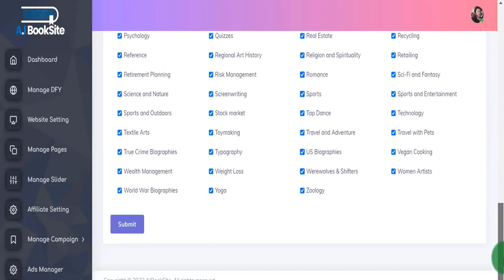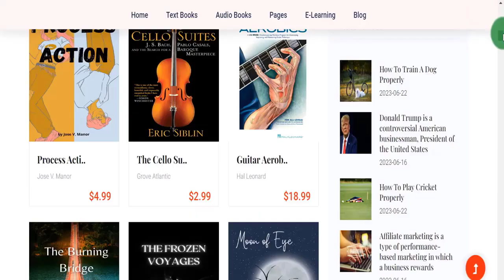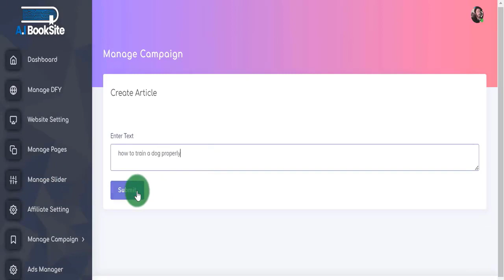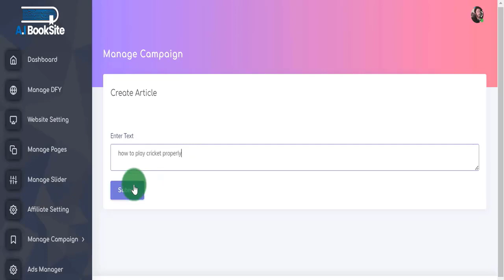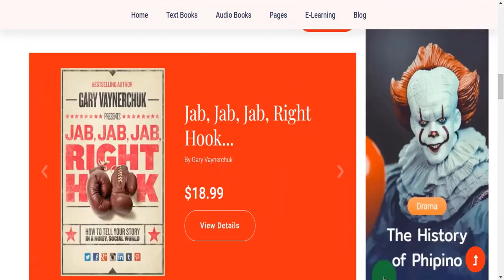Aibooksite Review & Bonus – The World’s First Automated AI Book Affiliate Website!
AIBookSite is Number one Automated AI Book Affiliate Website Builder and create automated 90,000+ ebooks under 130+ categories in just a click. If you can create any type of book Website with Unlimited ebooks then use this software. just 60 second you create an eBook for your targeted categories. AIBookSite is very easy Built for non tech minded affiliate marketers.

🛠️ Product Features: ⇩⇩⇩ ⇩⇩⇩
1. Create 90,000+ eBooks From 130+ Categories Yourself & Clients Too.
2. Automatically create unique book affiliate sites.
3. help affiliate Instant Approval For Promoting Books.
4. Earn Affiliate Commissions $3000+ For Promoting 90,000 Books.
5. Set-up Popup On Your Book Affiliate Site.
6. automatically embedded  with your affiliate link.
7. Automated live chat conversation system on facebook.
8. Setup google pixel and push up notification.
9. Auto responding email everyday.
10. Free 10,000 e-learning courses to Your Book Affiliate Website.
11. Get Massive Traffic To Your Site.
12. Unlimited Commercial License & 30 Reseller License.
13. No Domain or Hosting Required.
14. Fully create responsive & mobile firnedly book website.
15. Newbie friendly. Built for non tech minded eBook affiliate marketers.
16. 30 days 100% refund policy if it’s doesn’t work for you.
17. Today Save 90% and never pay money again.